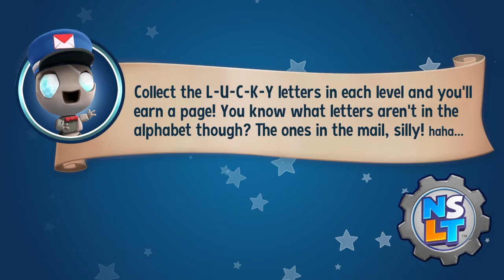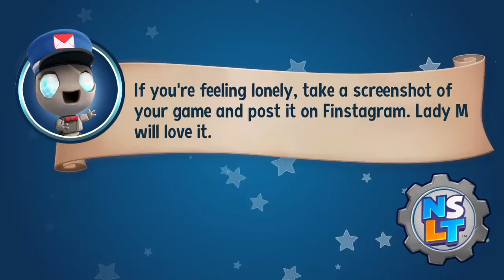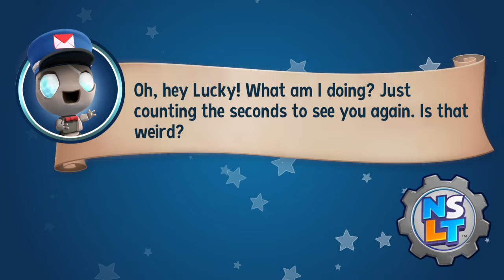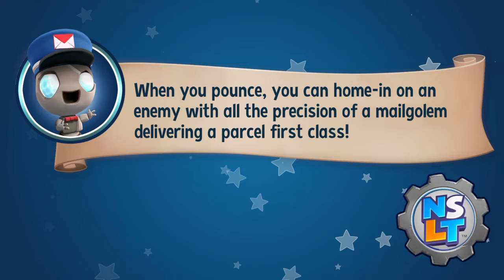New Super Lucky's Tale - Heavy Heads